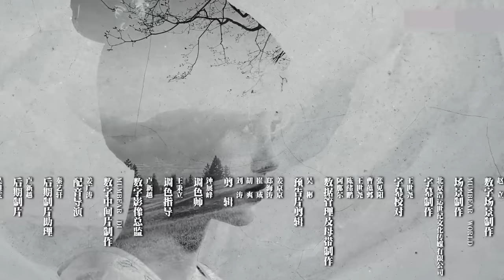2023最新古偶【如梦令 EP22】鞠婧祎带头成立调查组，侦破悬案收获爱情！| Tang Dynasty Detective | 鞠婧祎 徐海乔 王鹤棣（古装/历史）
剧名：如梦令